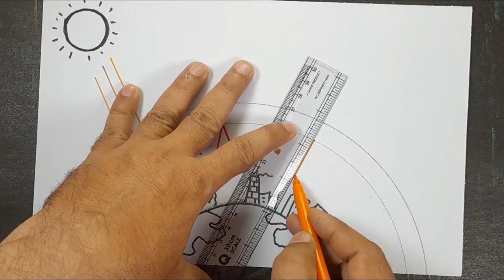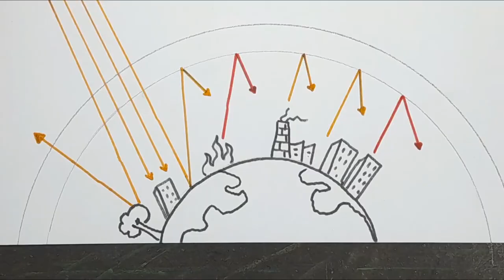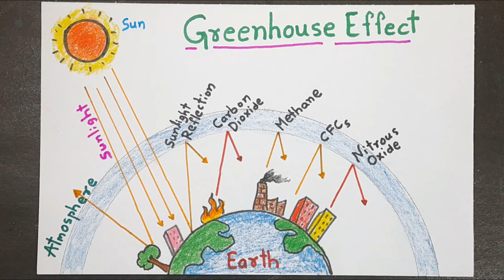how to draw Greenhouse effect poster easy